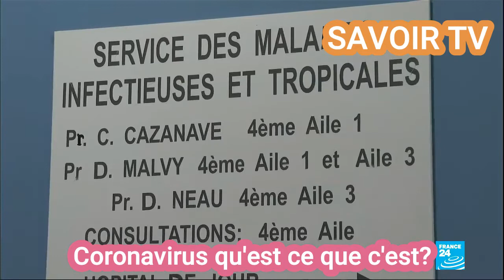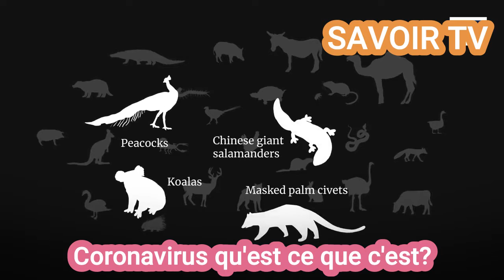🌍 CORONAVIRUS QU'EST CE QUE C'EST?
Nous sommes une chaîne spécialisée dans le divertissement, d’actualité et du Buzz Bienvenue a DSV actu la chaîne de référence, veuillez vous abonner pour ne rater aucune de nos prochaines vidéos